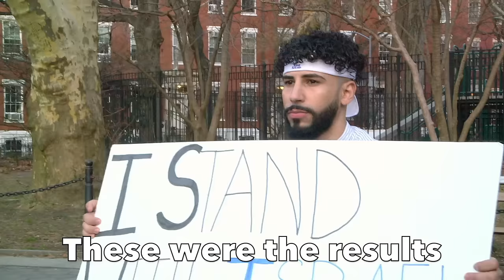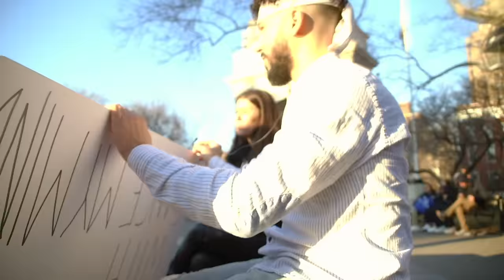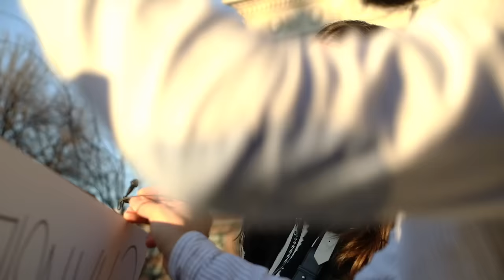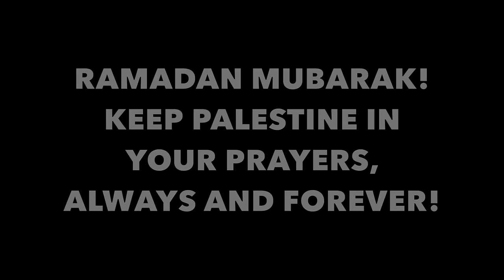ADAM SALEH vs ZIONIST!! (IN PUBLIC) *HEATED*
I filmed a social experiment in NYC and this was the results!